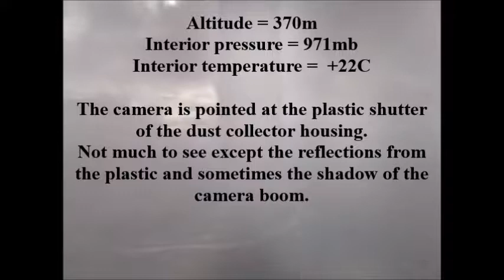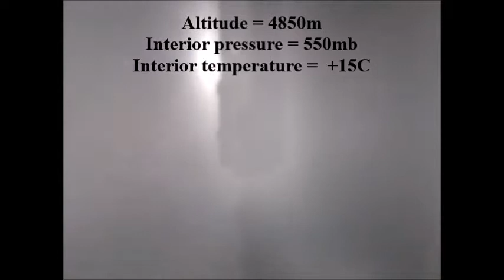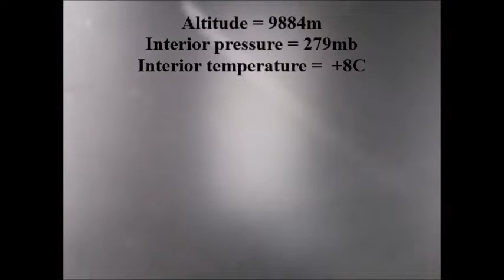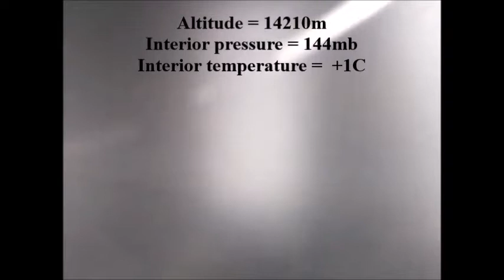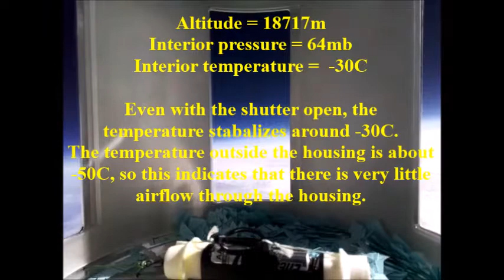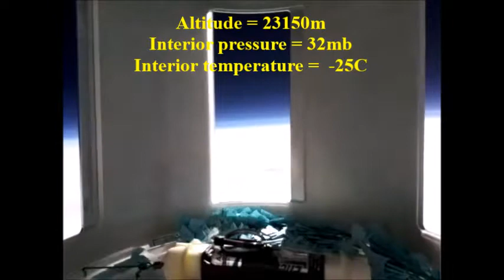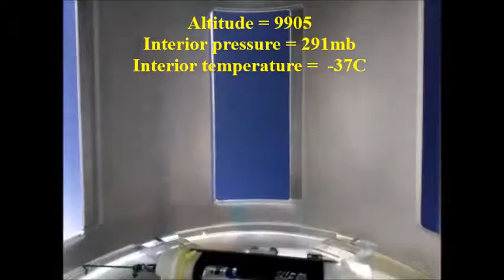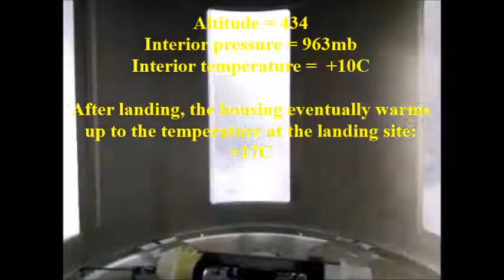10/20/19 - Camera 1 pointing at the dust collector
Camera 1 looking at the dust collection housing.
The temperatures and pressures were measured by a device inside the housing, which is visible on the bottom of the housing once the shutter opens.  The altitudes are taken from the GPS coordinates.